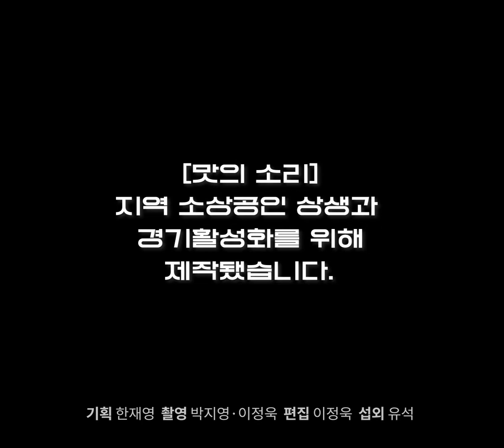[맛의소리] 참나무 장작을 40분간 고화력으로...솥뚜껑 닭볶음탕ㅣASMR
*본 콘텐츠는 해당 업체로부터 비용을 지원받지 않았습니다.